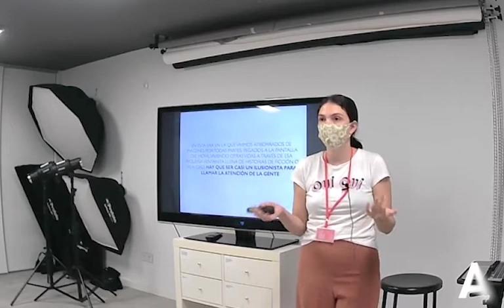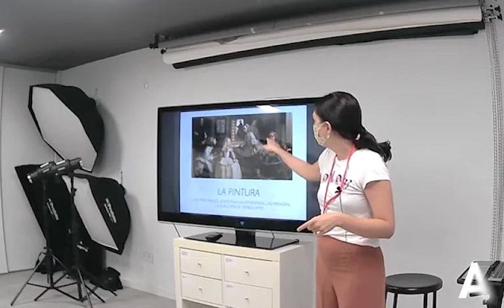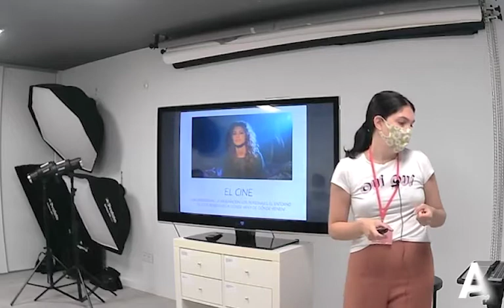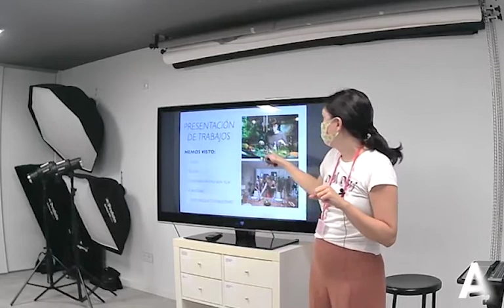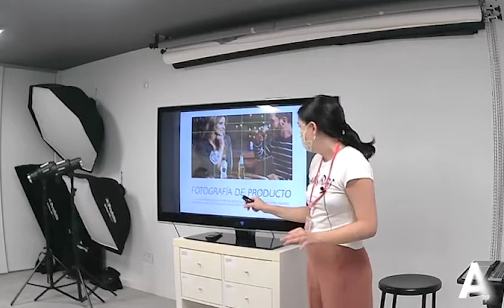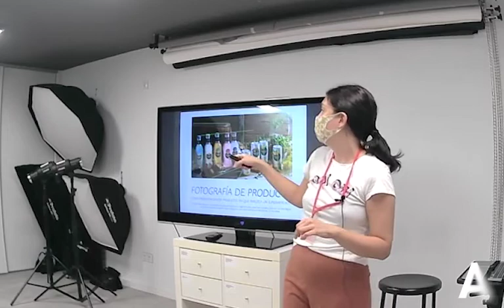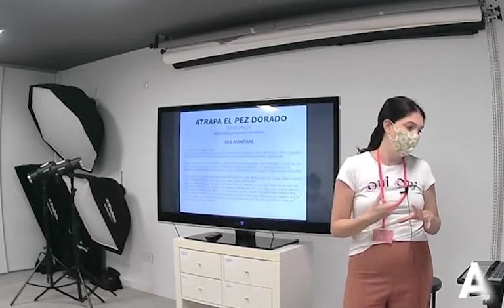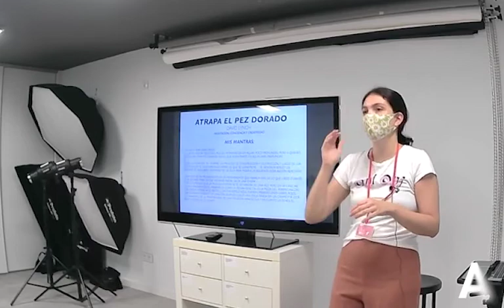JFPA 2020 | PAULA VILLEGAS "Haz que la imagen atraviese al público"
En esta era en la que vivimos atiborrados de imágenes por todas partes, pegados a la pantalla del móvil, viviendo otras vidas a través de esa pequeña ventanita llena de historias de ficción o realidad, hay que ser casi un ilusionista para llamar la atención de la gente.

El paradigma de la publicidad ha cambiado completamente y ahora hay que sorprender. No vale con una mera presentación de las cosas. Hay que contar historias, exponer un background, mostrar belleza y armonía o un electroshock a base de imagen, vender una experiencia completa en un fotograma. ¿Cómo hacerlo? ¿Cómo no volverse majara para querer plasmar todo esto en un sólo bodegón?

Paula Villegas
Venezuela 1983. Production designer en Bazar Films, realizadora y artista.

Estudia Bellas Artes en Cuenca y desde hace 12 años dedica su vida a crear imágenes impactantes que interpelen directamente a la persona que observa. Desde hace 8 años su labor se desarrolla en el mundo del cine y la publicidad. Te contará los secretos de trabajar en la ficción con directores de fotografía y actores ganadores de Premios Goya y en la publicidad con marcas tan grandes como Coca Cola o Airbnb.